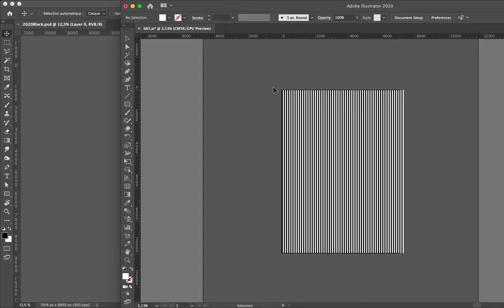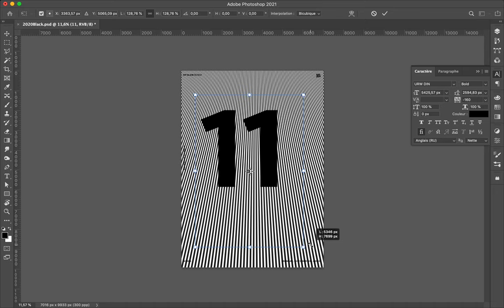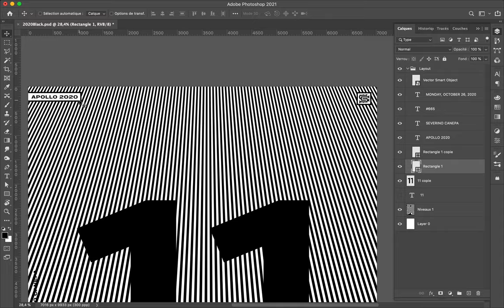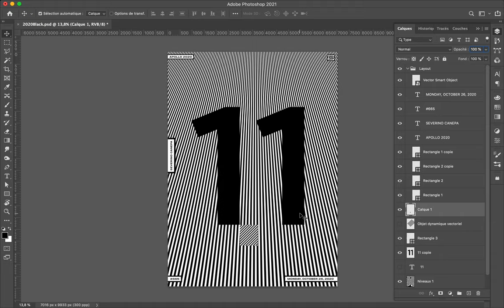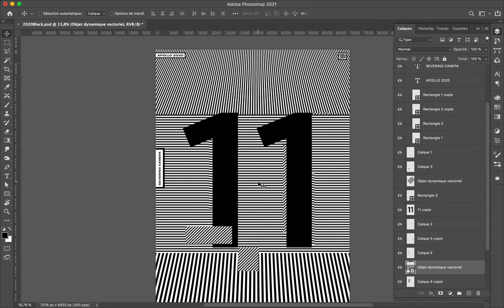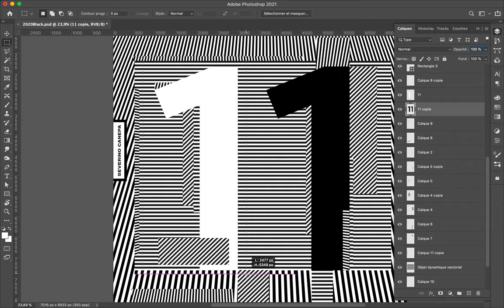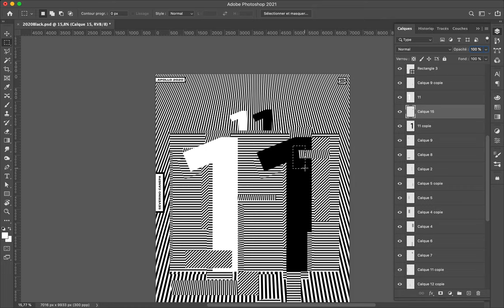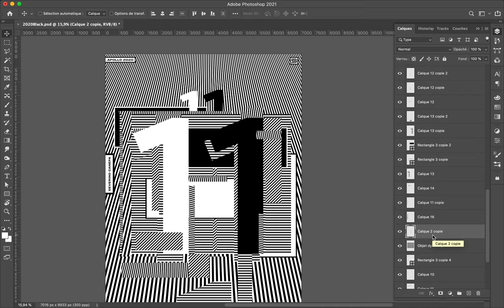Poster Speed Art #665 Fake Optical Illusion #11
I used the black and white lines pattern differently, with perspectives and inclinations to come up with a messy and interesting result.